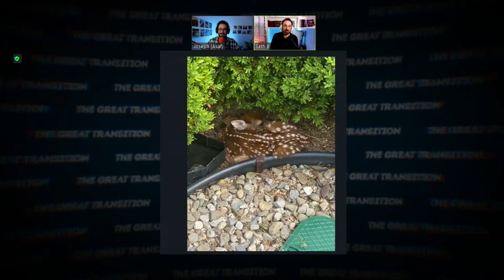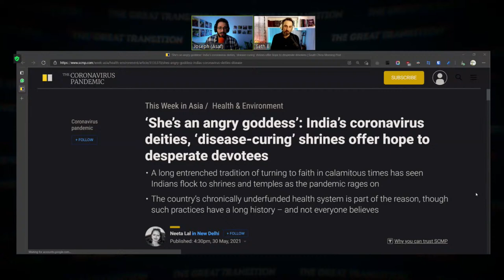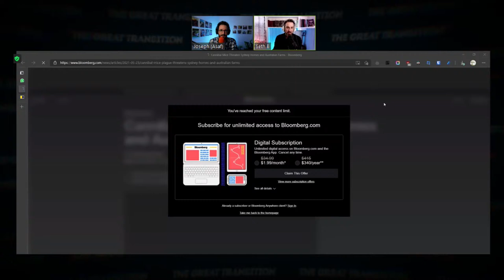Is Nature Trying to Wipe Humanity Off the Planet? | TGT #47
Covid is far from getting better in India, cannibal mice run amok in Australia, and the birth rate of humans is in global decline for the first time in history.

Is nature trying to get rid of us? Are we supposed to try and fix these problems? And if so, how?

Join Seth & Joseph for a journey into the great transition of the 21st century, through the lens of Kabbalah. Ask questions live.

►To learn more about Kabbalah join a free online course at KabU